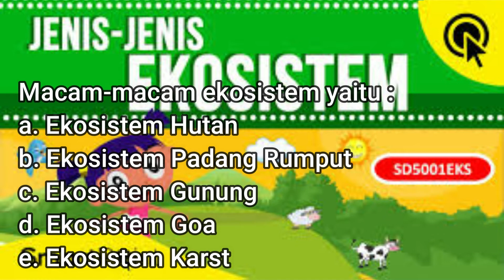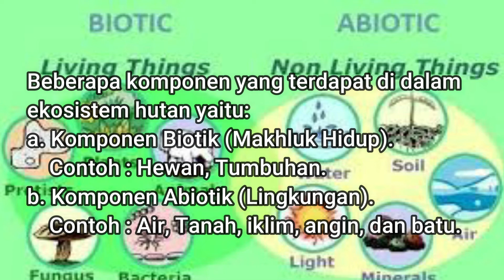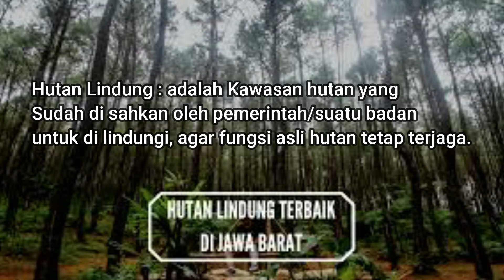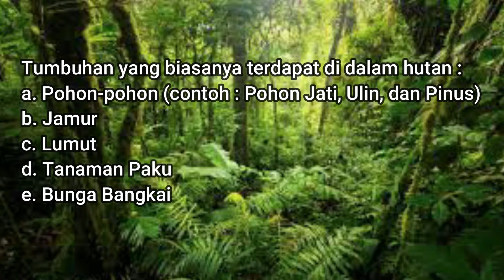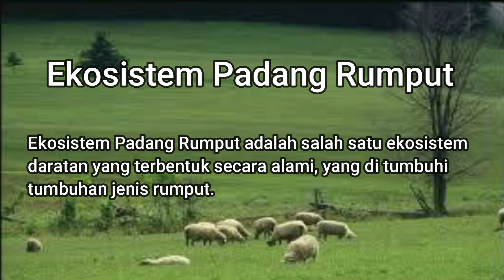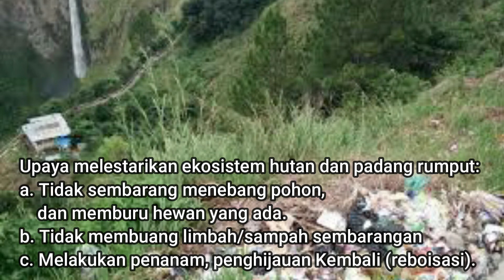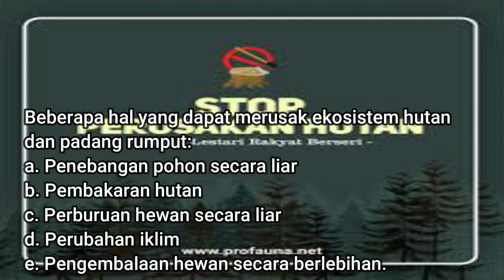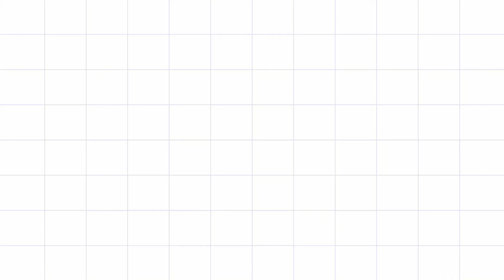Sains Kelas 3 (Topik : Ekosistem Hutan dan Padang Rumput)